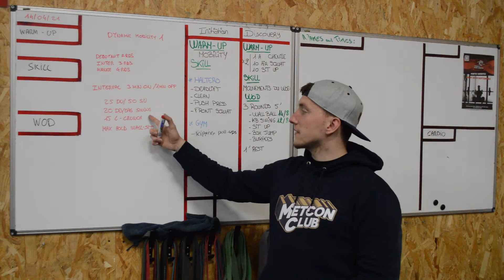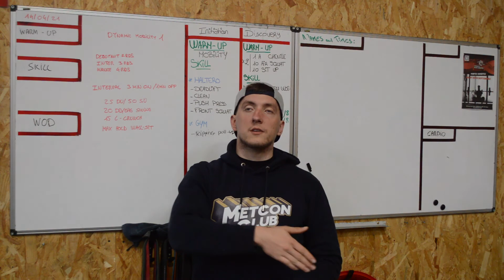BRIEFING WOD 3 SEMAINE 57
WOD AVEC / SANS MATOS
DEBUTANT (2 ROUNDS) INTER (3 ROUNDS) AVANCE (4 ROUNDS)
INTERVAL 3 MIN ON / 1 MIN OFF - X ROUNDS
25 DU / 50 SU / 50 JUMPING JACK

20 DB/BAG SWING
15 L-CRUNCH
MAX HOLD WALL SIT